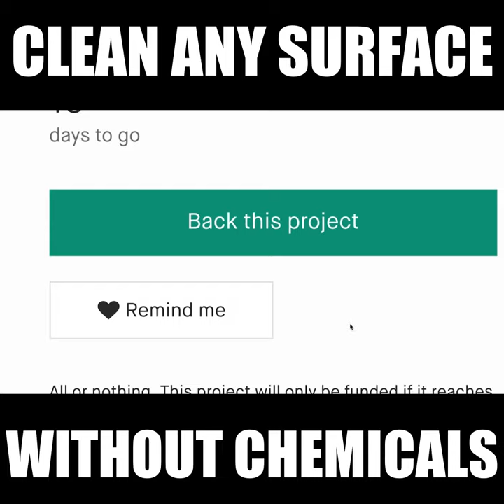Now on Kickstarter: Aunt Genies True Bamboo Dishcloth, Scrubber, And Dish Towel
Aunt Genie's True Bamboo Dishcloth, Scrubber, and Dish towel
the True Bamboo cleaning towels that are truly chemical-free and requires only water to clean dishes and home surfaces. Use No Soap.